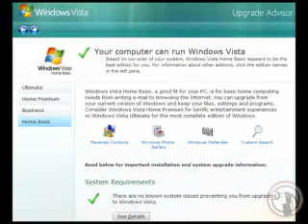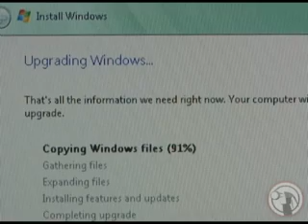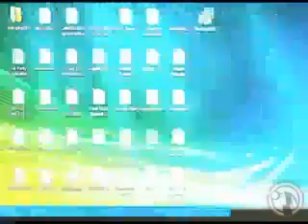TG Vista Install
Lets take a walk through on how a typical  Windows Vista install goes.